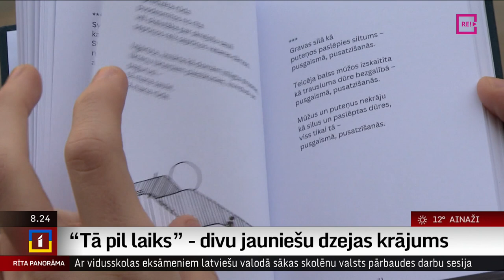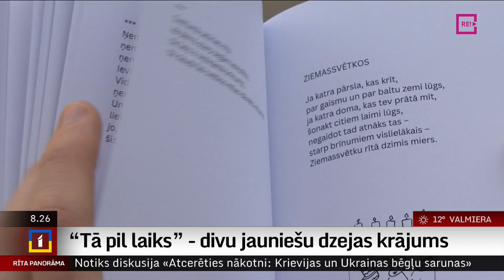“Tā pil laiks” - divu jauniešu dzejas krājums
Jaunais dzejnieks Dāvis Rubens un  topošā māksliniece Evelīna Tillere satikās Vītola fondā, jo viņus vienoja kopīga ideja – izdot dzejas krājumu “Tā pil laiks”.
   Dāvids Rubens ir Vītola fonda stipendiāts, viņš studē ekonomiku un aizraujas ar literatūru.
Evelīna Tillere mācās Rīgas Valsts 1.ģimnāzijā un ar panākumiem šogad absolvēs  Māras Muižnieces Rīgas mākslas skolu.
  Ar grāmatas “Tā pil laiks”  autoriem tikās žurnāliste Ilze Strenga.